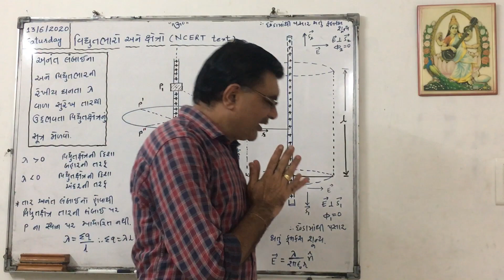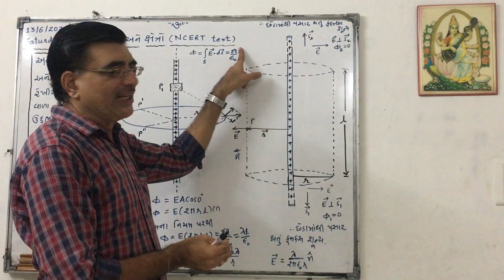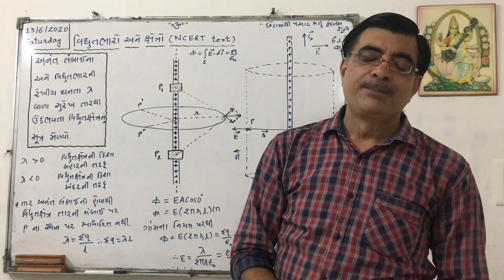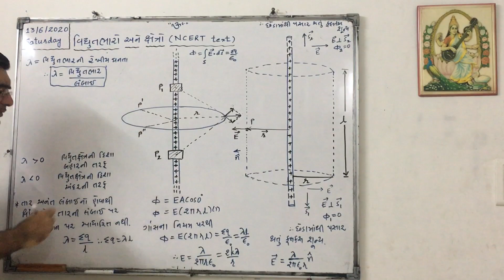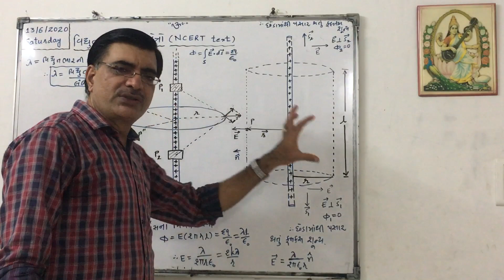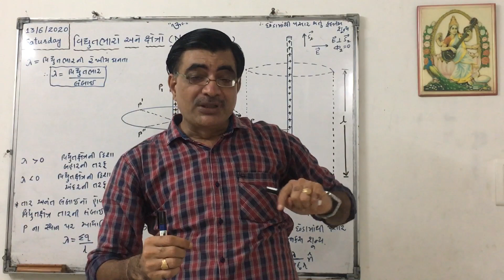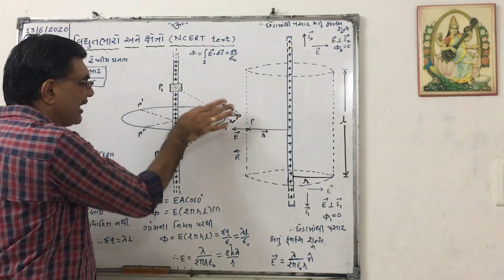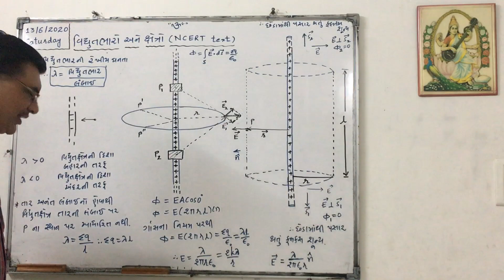ગાઉસના નિયમનો ઉપયોગ:અનંત લંબાઈના સીધા,વિધુતભારિત તારને લીધે ક્ષેત્ર Part-1(Sir Ujjaval Dholakia)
Chapter=વિધુતભારો અને ક્ષેત્રો.
NCERT text lecture